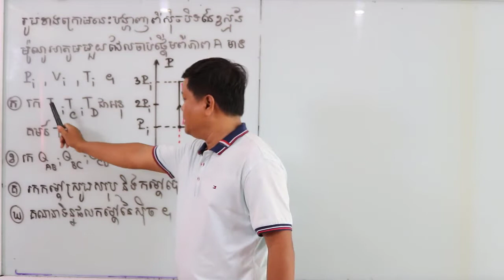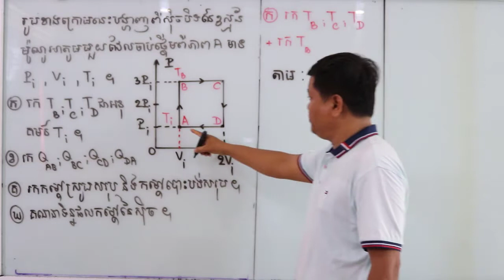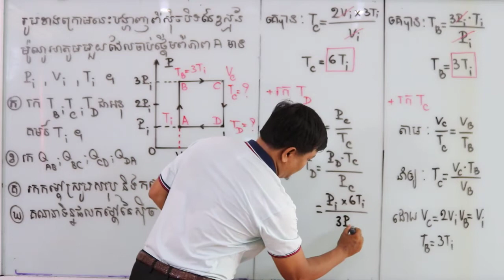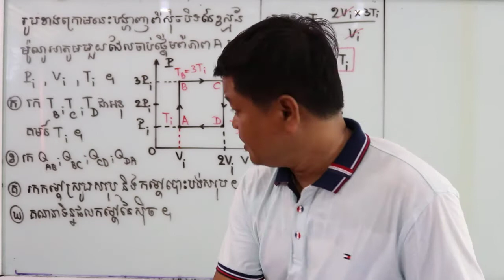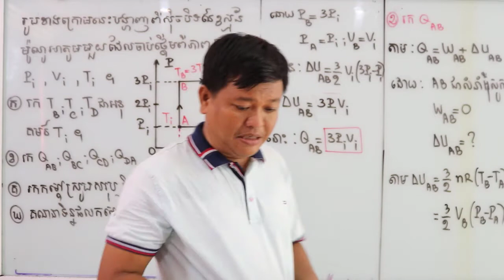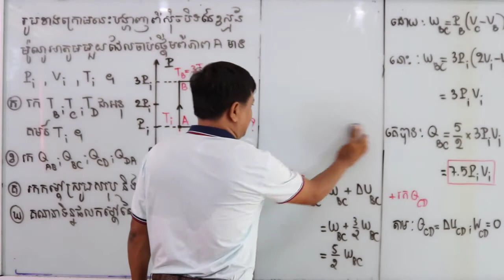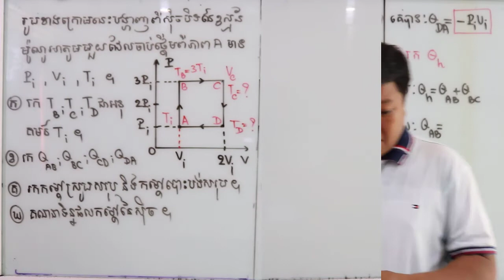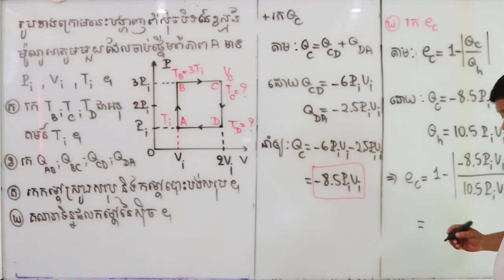លំហាត់ទែម៉ូឌីណាមិច ត្រៀមប្រឡងបាក់ឌុប ត្រៀមប្រឡងគ្រូបង្រៀនរូបវិទ្យា ត្រៀមប្រឡងអាហាររូបករណ៍នានា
សូមជួយsubscribe like និង share ដើម្បីផ្តល់កម្លាំងចិត្តដល់លោកគ្រូដែលបានខិតខំផលិតវីដេអូបង្រៀន